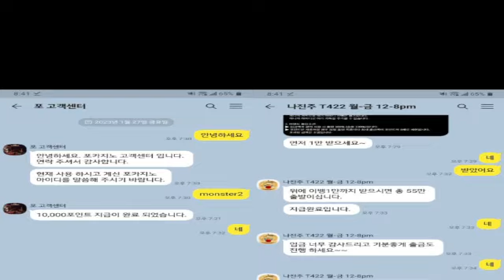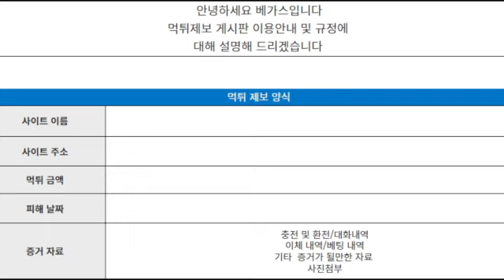포카지노 poca1100.com 먹튀확정!!